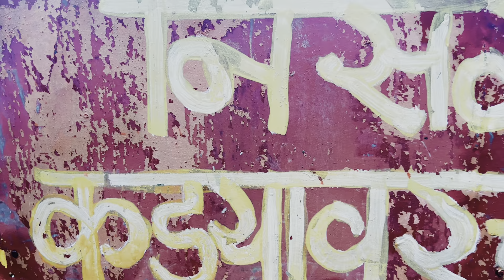पेब विकटगड, कड्यावरचा गणेश माथेरान |Junction 134 | Peb Fort Vikatgad Matheran | kadyvaracha ganesh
Logo Designer
Vinod E. Chaudhary
A digital UI/UX Design Agency.

Video Record by
Samsung M31 And Go Pro9

🎵 Title: Cinematic Indie

The ALL ACCESS Membership grants you access to use all current and future tracks You can use our library as background music for videos, podcasts, social media, digital ads, websites, etc. (any online setting is allowed - TV and Radio require extended/premium licenses). You can use the music in all your projects, as long as your subscription is active. If you cancel your subscription, your previous content is still covered.

Single-Track Licensing is also available.